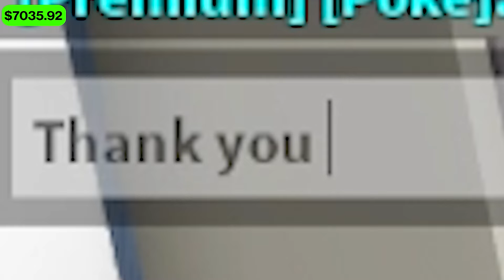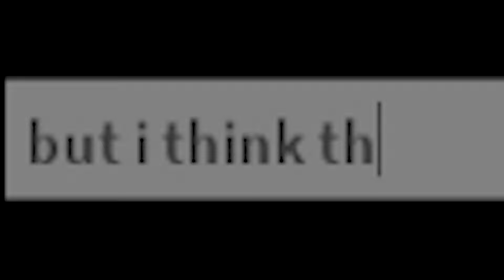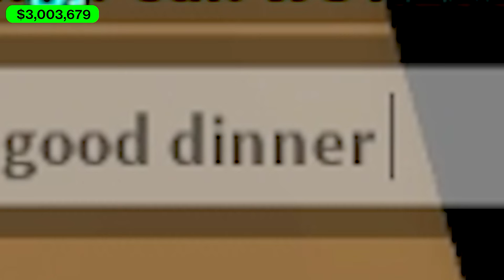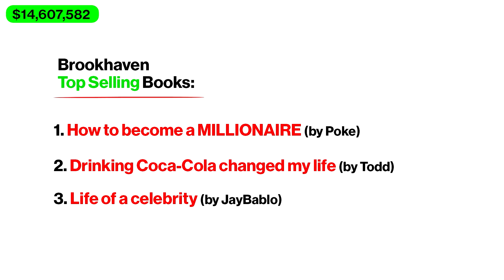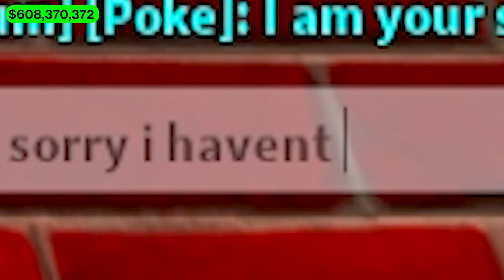$0.01 To MILLION To BILLION In Roblox Brookhaven..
if u see this u must comment beans. POKE DISCORD